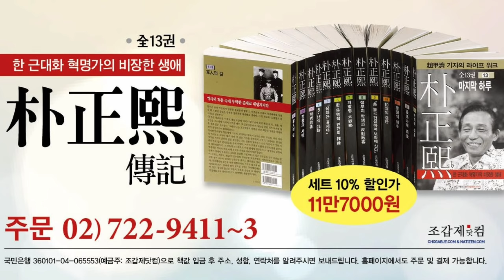文대통령은 자신과 청와대가 만들어내는 가짜뉴스에 먼저 단호 대응해야!